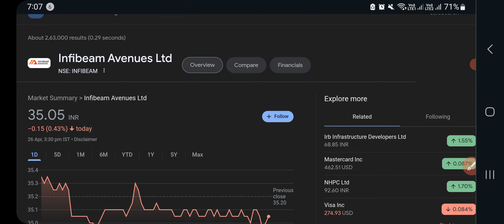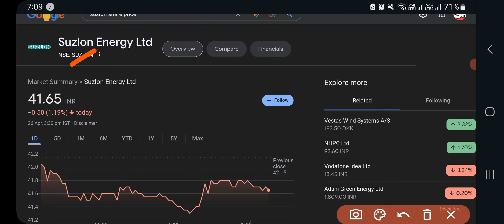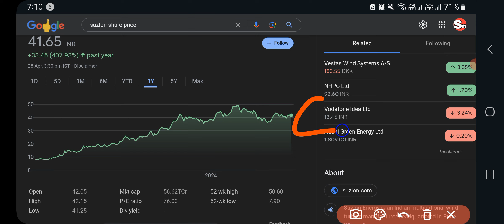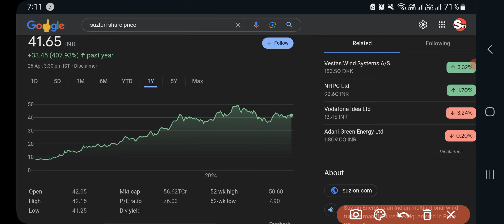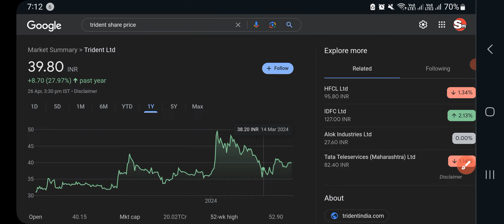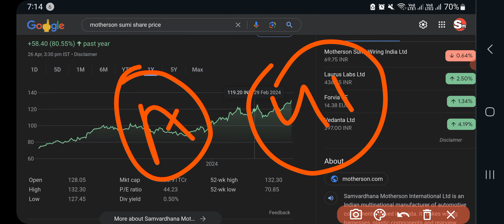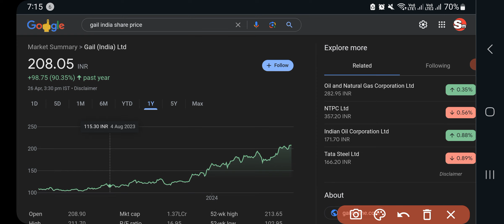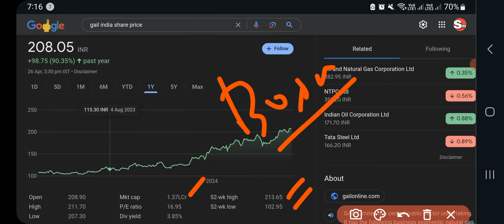ऐसा मौक़ा 5 साल मैं बार बार नहीं मिलेगा !won't get such an opportunity again in 5 years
स्टॉक्स सस्ते है बाद. मैं मौक़ा नही मिलेगा Earn from Stock market! Investing Financial Freedom!

stocks पैसा बना के देंगे गिरावट मैं पोर्टफोलियो मैं जमा करो! Accumulate for Longterm! Invest!

गिरावट में BUYING शुरू | इन शेयरों में धमाकेदार खबर | Israel WAR Update

BEST STOCKS To DIVERSIFY Portfolio in 2024 | best multibagger shares 2024 |52 week Low par khade hai